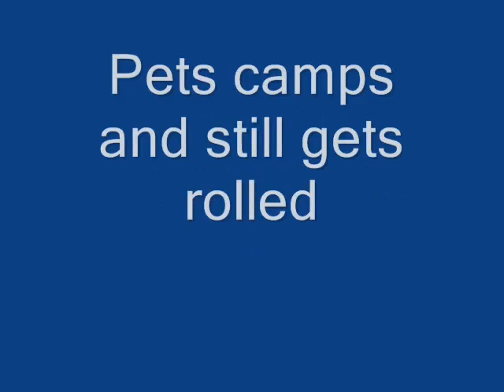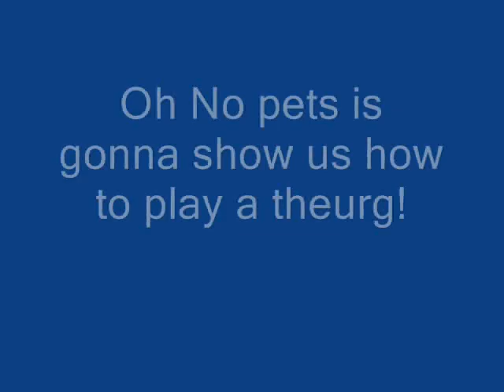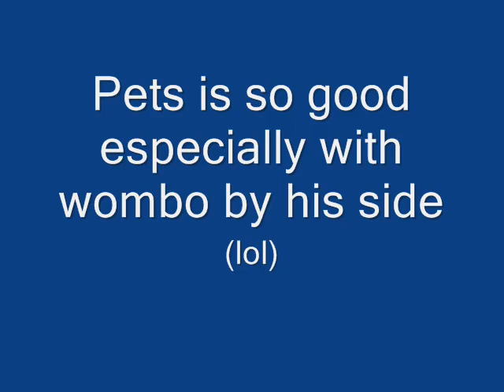Dark Age of Camelot - Pets_4v4 [Shaman] [PvP] [Mordred]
Dark Age Of Camelot - PvP
Shaman PoV on Mordred [US PvP]